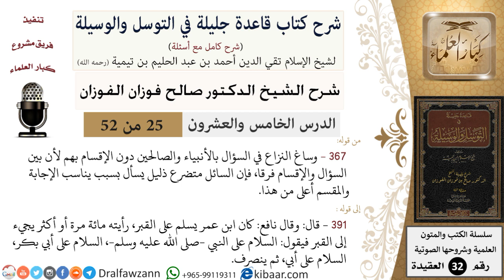25 من 52/شرح قاعدة جليلة في التوسل والوسيلة/الفرق بين الإقسام والسؤال/صالح الفوزان/العقيدة